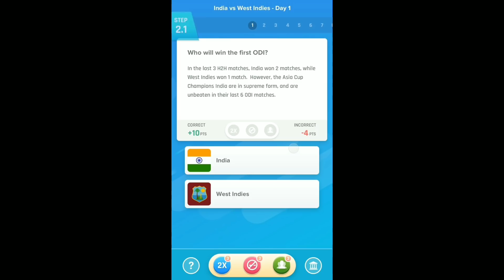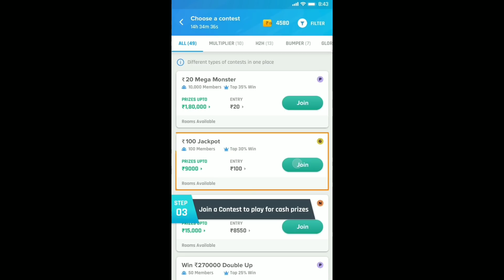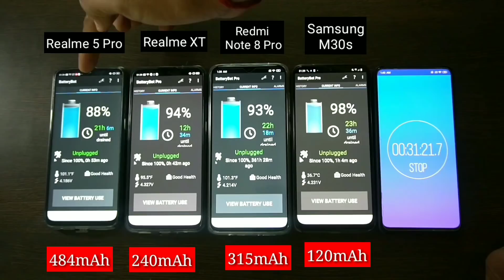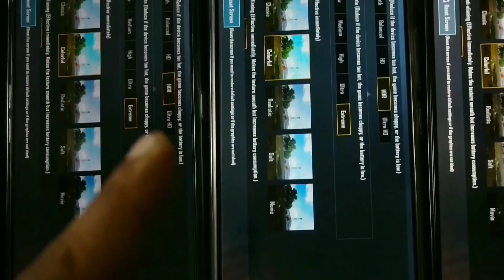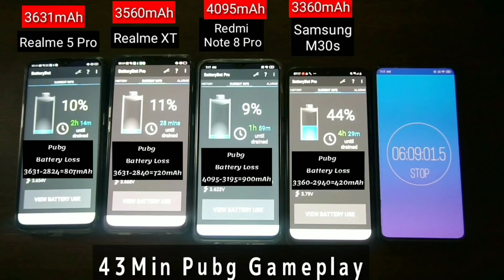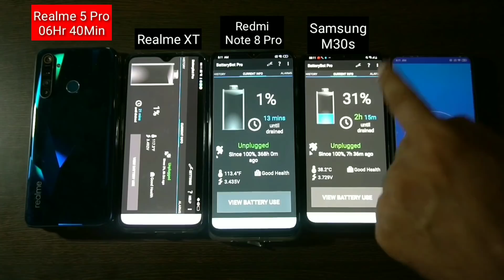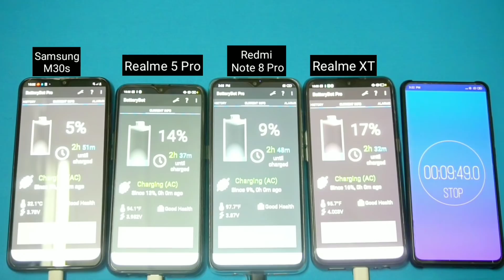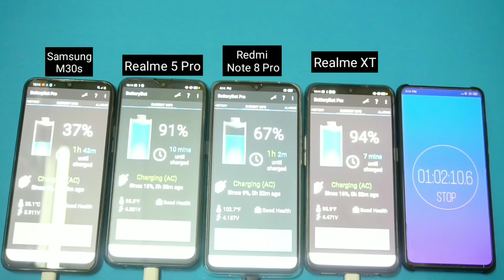Redmi Note 8 Pro vs Realme XT vs Realme 5 Pro vs Samsung M30s : Battery Drain and Fast Charging Test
Redmi Note 8 Pro India launch date is scheduled on 16th October and Price is going to be under ₹15000. So here I bring a detailed Redmi note 8 pro vs realme xt battery drain test as well as battery charging test not only this i have also included Realme 5 pro vs samsung galaxy m30s battery drain and batterycharging test...so here it also covers realme 5pro vs realme xt battery drain test as well as battery charging test.